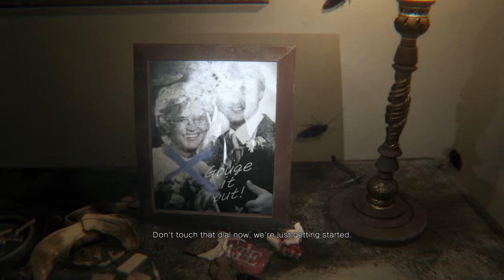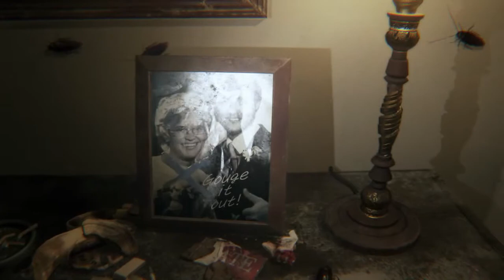SILENT HILLS | PT | PART 2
HEY GUYS, IM KINDA LATE UPLOADING PART 2 BUT HERE YOU GUYS GO 5 LIKES FOR PART 3! THANKS!!!